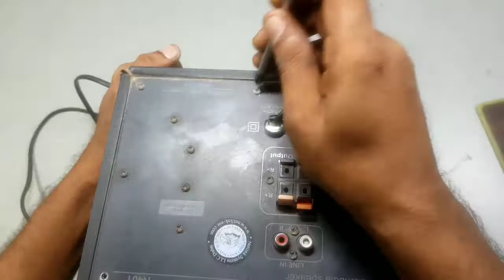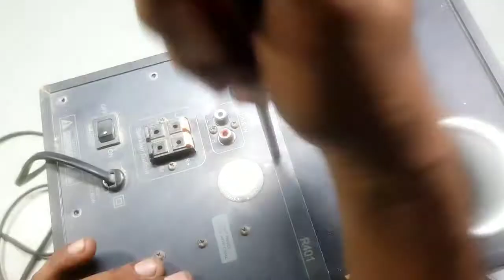How to Repair Fix Aux Input Output Connector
Hello Friends,